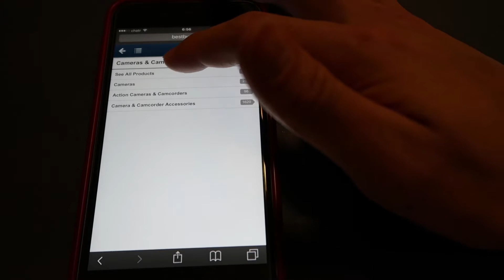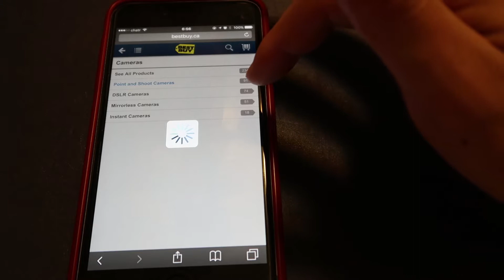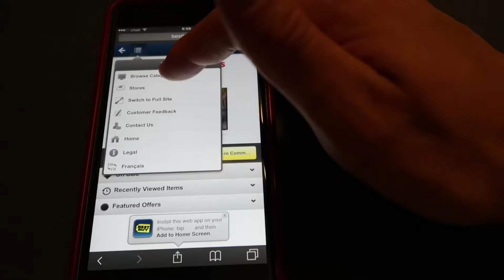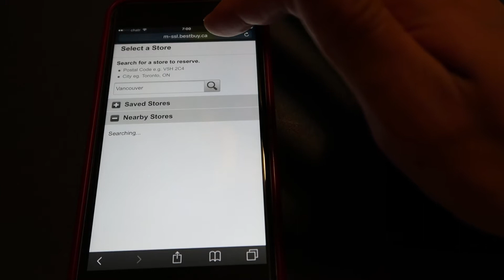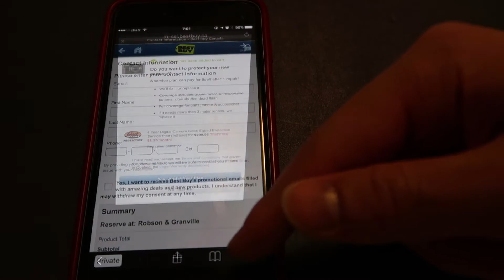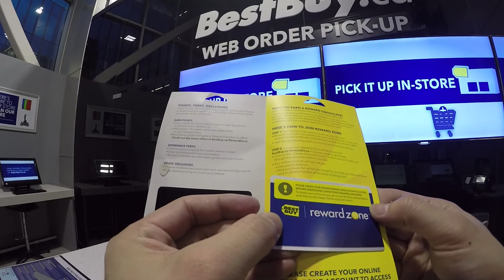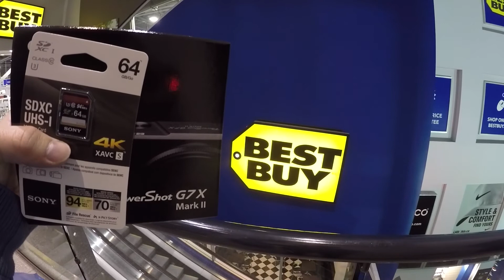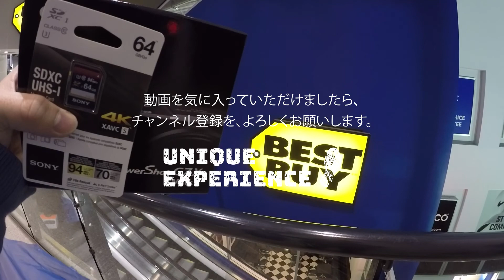G7X Mark2を店頭受取り！するまでの道のりがugh...。BEST BUYのオンラインオーダーほんまBAD UXだわ！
いよいよ、ってほど待ったわけではないんですけど、以前動画で質問していたCanonのカメラG7X Mark2を購入しました！実はこの動画をアップするよりも前に、フライングでG7X Mark2を使っているんですけど、超いいです。ほんとうに、超、いい！カメラに関してのレビューは、またきっちりしようと思っています。

そしてもうひとつのこの動画のテーマ（というかそっちがメインのテーマ・・・）は、BEST BUYのオンラインオーダー・店頭受取をどうやるかっていうチュートリアルです。バンクーバーってAmazonがダメダメだし、BEST BUYにしたって、必ずしも言ってすぐ商品が手に入らないことがあるくらい品揃えは不安定なので、より安心してガジェットを買うためにもこのオプションは知っておくべきだと思うんですよね！

■使用機材
Canon G7X Mark2：
Canon G7X Mark2：
GoPro HERO4 シルバーエディション：